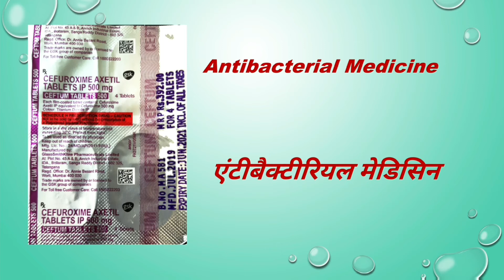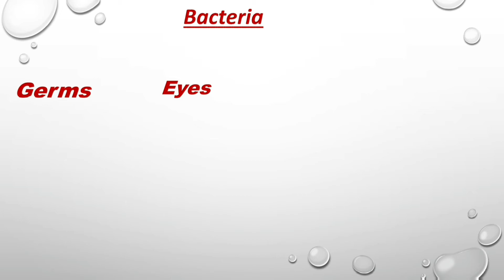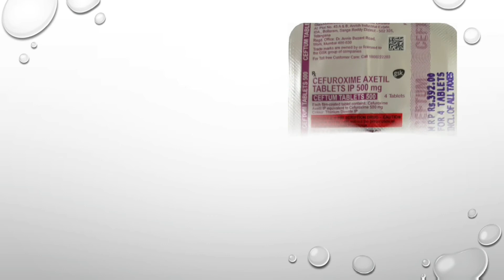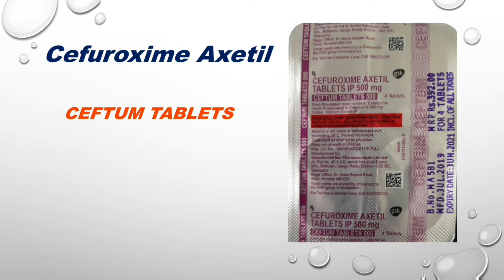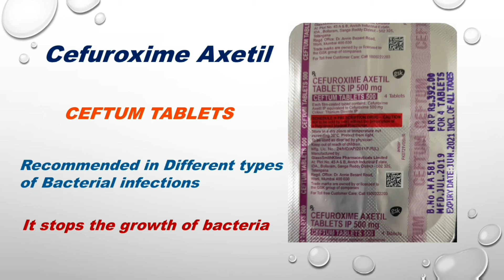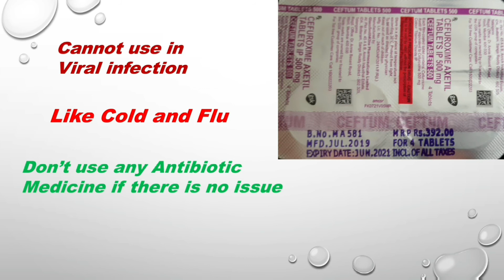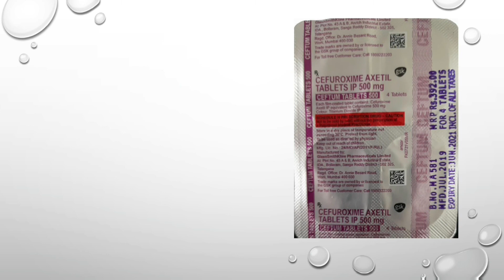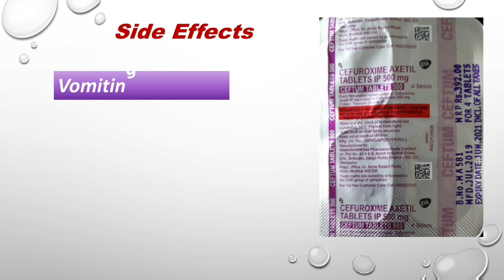Antibacterial Medicine| बैक्टीरिया को मारने के लिए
Is video mein Antibacterial medicine ke bare mein bataya gaya hai.

      Join us with Facebook, Twitter And Website

                    Thank You For Joining us